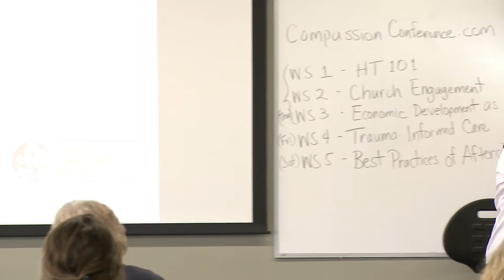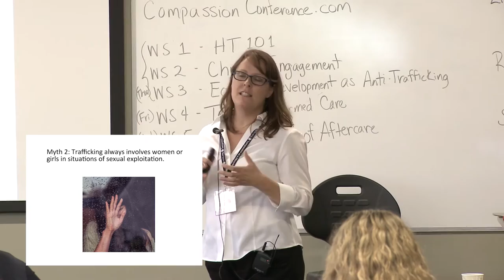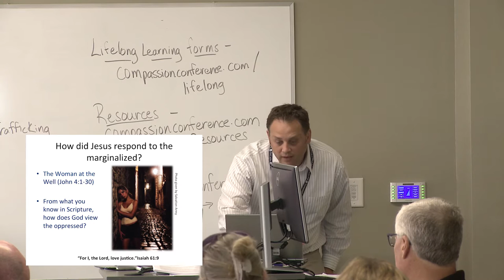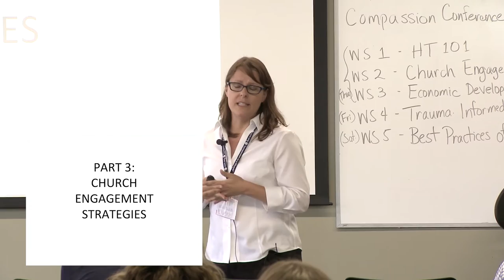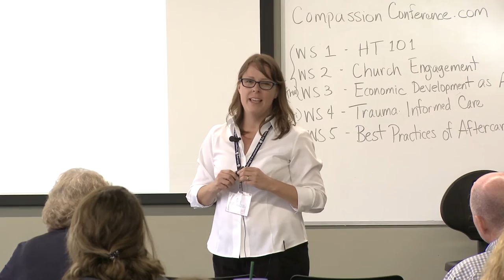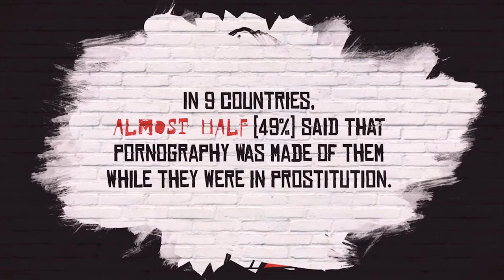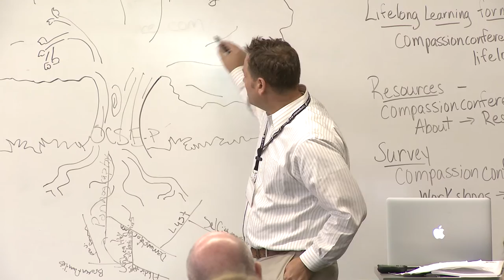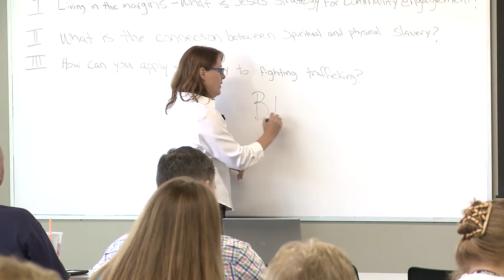Human Trafficking 101 What Your Church Needs to Know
Jason Pope, Anti-Trafficking and Livelihoods Technical Advisor, Salvation Army World Service Office
& Beth Luthye, Anti-Trafficking Coordinator, Nazarene Compassionate Ministries
Human trafficking isn’t a problem “out there” — it’s a problem that’s in our own backyards. Learn to understand the complexities of trafficking in its various forms, including what drives the demand, and walk away with resources for how your church can get involved in the fight against human trafficking.